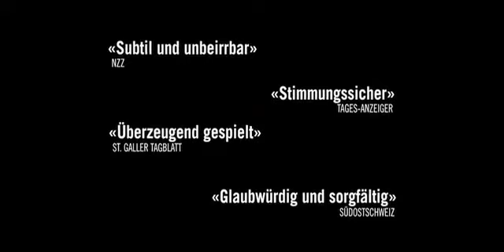Songs of Love and Hate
Ein gnadenloses wie märchenhaft-modernes Familiendrama gelungen. Sehr sehenswert der damals auch noch blutjunge Joel Basman.